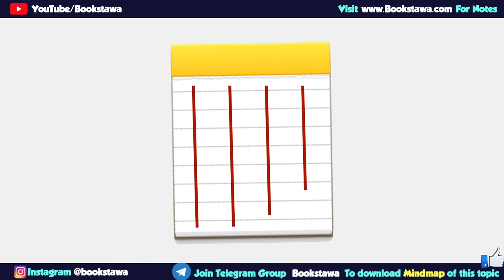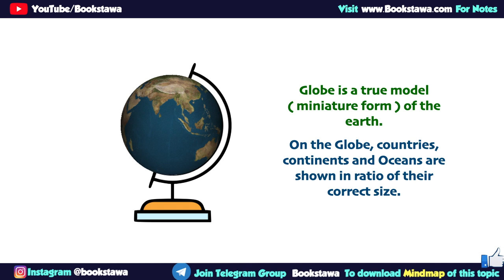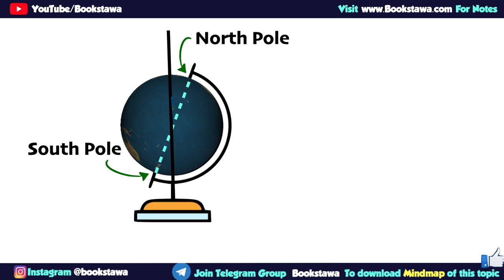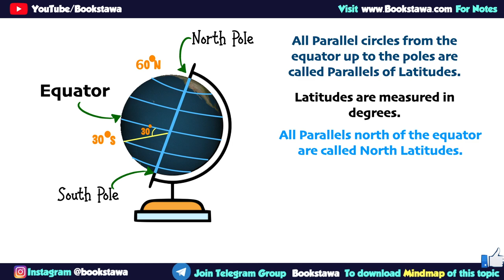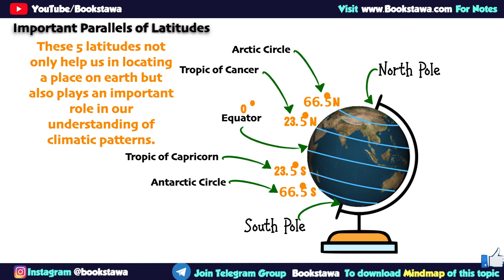Globe : Longitude and Latitude [ Part 1 ]| NCERT Geography class 6 chapter 2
Globe : Longitude and Latitude | NCERT Geography class 6 chapter 2

Tags -
Globe,
Longitude and Latitude,
Globe : Longitude and Latitude,
Class 6 Geography,
class,
ICSE,
CBSE,
NCERT,
UPSC Revision,
Animation,
Infographics,
Bookstawa